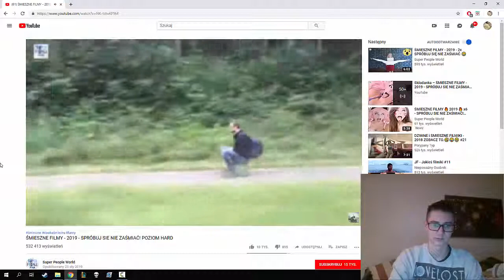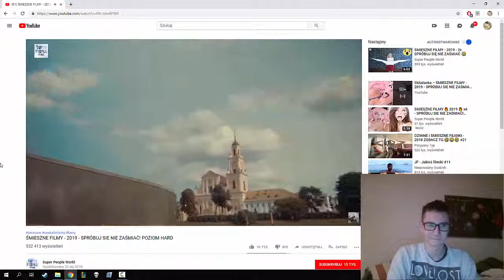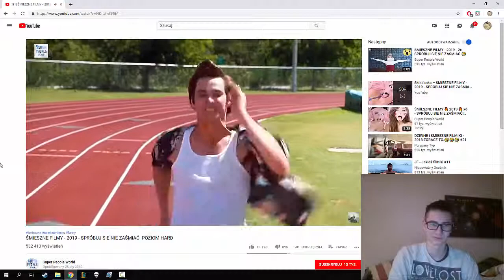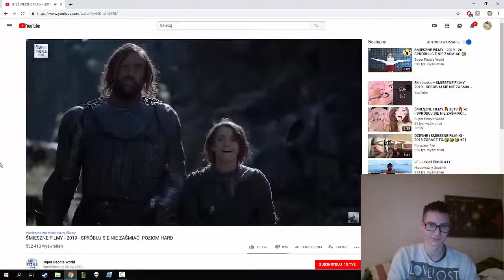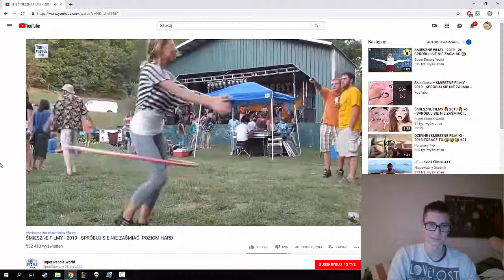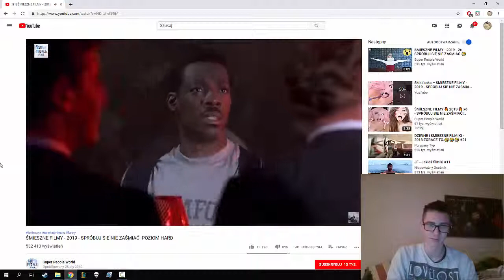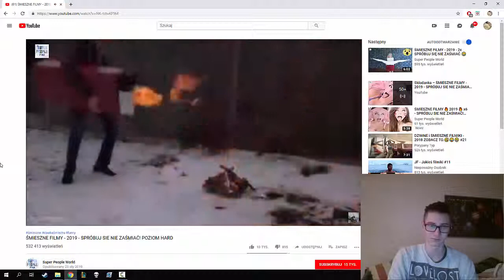Spróbuj się nie zaśmiać challenge BEKA reaction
lubie placki :D